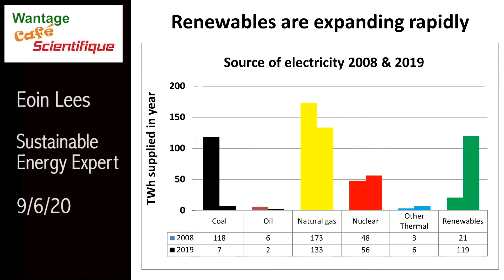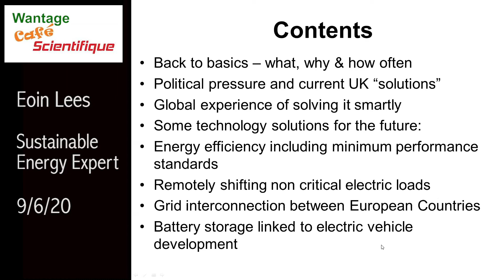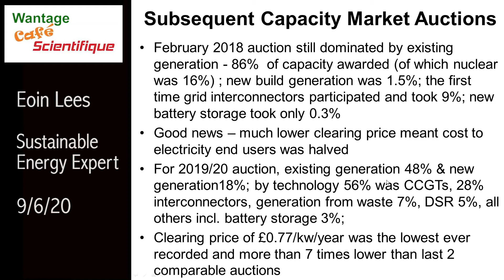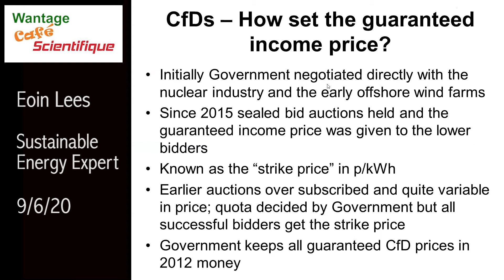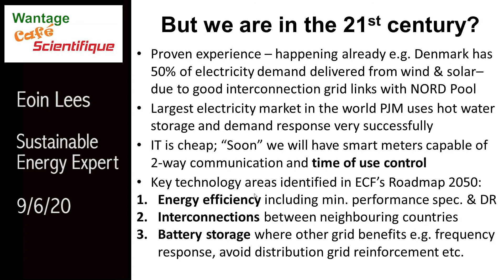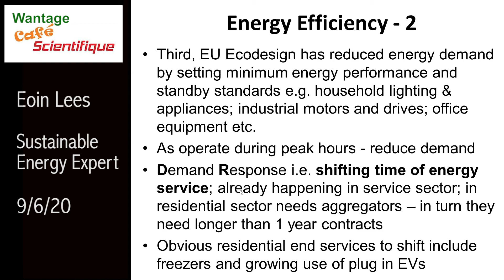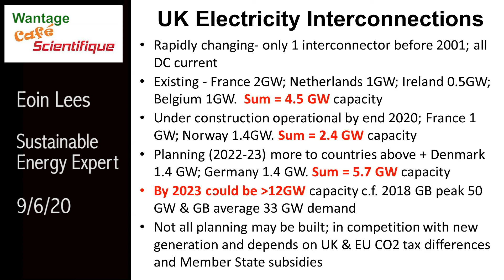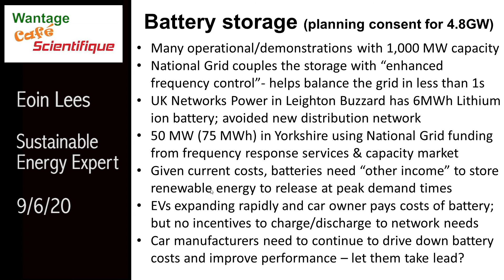Affordably keeping the lights on in a low carbon world, talk by Sustainable Energy Expert Eoin Lees